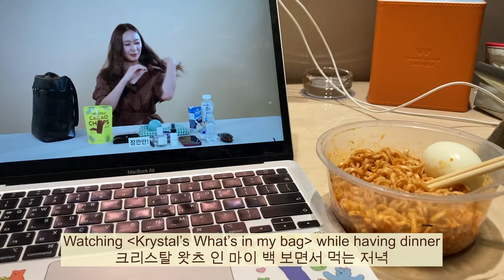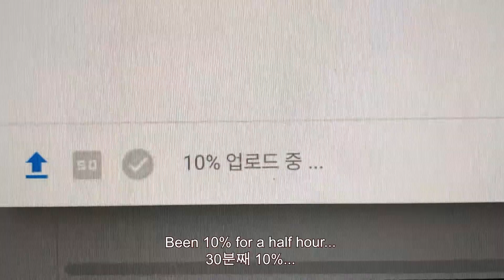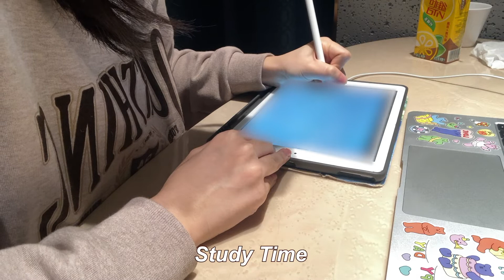Quarantine at a Fancy China Hotel | What I Ate, Relaxing Bath, How to Survive during Quarantine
Hello, everyone! This is Nana :)
I'm sorry for bringing the vlog very late. It's been hectic weeks and now I finally came back with my last hotel quarantine vlog!
For my last quarantine week, I stayed at a really fancy and nice hotel, which was much better than the previous one.
But still quarantine is hard and I'm very happy that I'm free now haha
I've visited so many places these days so I'll bring a vlog about them soon.
Hope you guys enjoy my vlog and always thanks for stopping by :)

*About me
I was born and raised in Korea and now I just moved to China to start a new life. I'm going to upload vlogs about my daily life in Shanghai such as restaurants, cafes, nice places to go, fashion etc.

우선 브이로그 업로드 시간이 늦어져서 죄송해요. 격리 끝나고 너무 바쁜 나날을 보내다가 드디어 이번 영상을 올리게 되었네요!
해당 영상은 마지막 호텔 격리를 위해 옮긴 새로운 호텔에서의 생활을 담은 브이로그예요.
새 호텔이 너무 괜찮았어서 좀더 편하게 격리를 할 수 있게 되어 기쁘기도 했지만, 역시 바깥이 못 나가는 건 힘든 것 같아요ㅎㅎ
현재는 자유롭게 생활하는 중이고, 그동안에 이리저리 놀러다니면서 영상 많이 찍었으니, 곧 저의 상해 라이프를 담은 브이로그를 올릴테니 많은 관심 부탁드려요!
감사합니다.

*짧은 소개
저는 한국에서 태어나고 자란 한국인이고, 이제 막 중국 상해로 와 새로운 삶을 시작하려고 해요. 음식, 카페, 가볼만한 곳, 패션 등 상해 데일리 브이로그를 올릴 예정이에요.